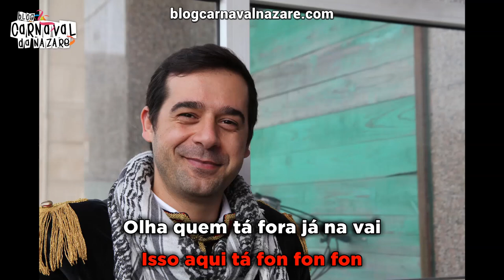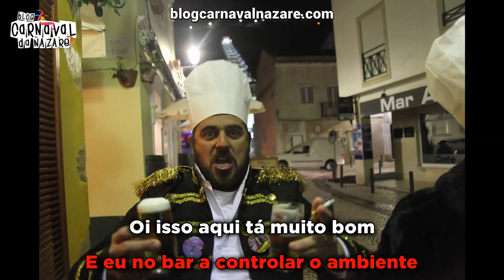Meninos da Lágrima 2018 - Carnaval da Nazaré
O Blog Carnaval da Nazaré apresenta a marcha dos Meninos da Lágrima 2018

Letra: Meninos da Lágrima a chorar
Arranjos Musicais: Guilherme Filipe
Cantam: Sílvio Salvador e Guilherme Filipe

- Cervejaria Berlim

- TeclaPágina